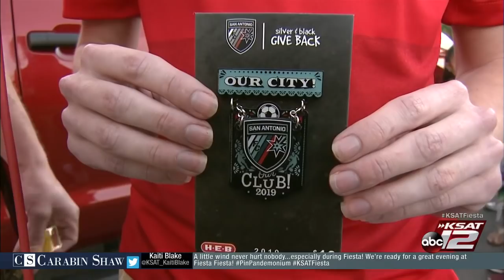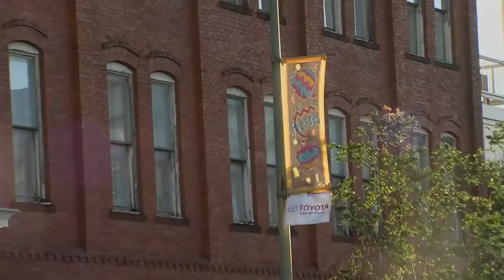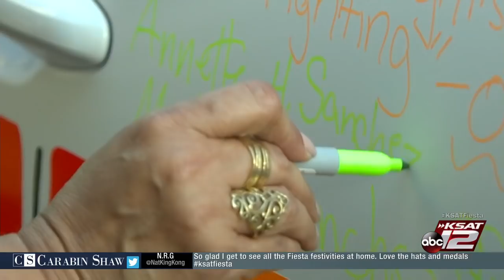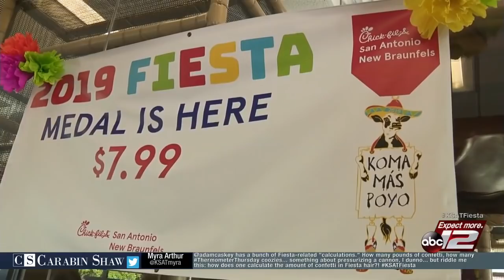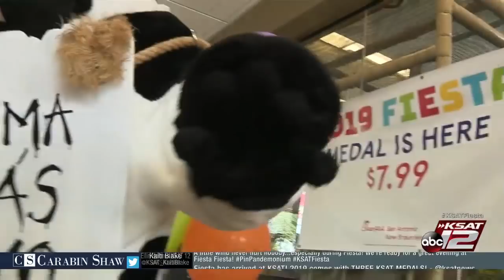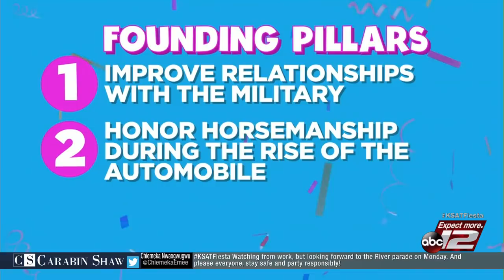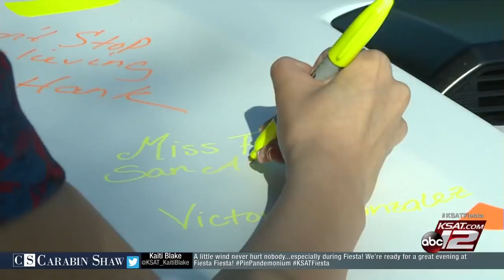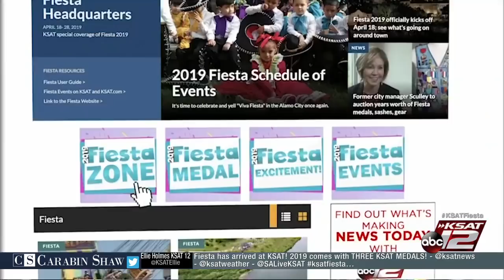WATCH: Fiesta Fiesta 2019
Missed all the Fiesta Fiesta 2019 action? No problem! Watch the entire show right now on demand.